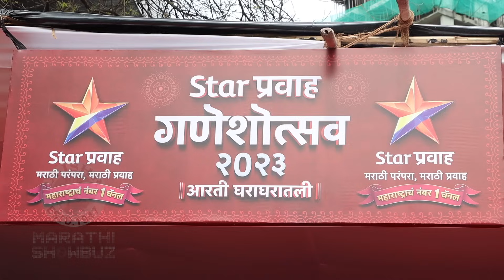रेड कार्पेटवर कलाकारांचा पारंपारिक अंदाज | स्टार प्रवाह गणेशोत्सव २०२३ | Star Pravah Ganeshotsav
स्टार प्रवाह गणेशोत्सव २०२३ या कार्यक्रमाला आपल्या लाडक्या कलाकारांनी पारंपारिक अंदाजात हजेरी लावली. पाहूया याची खास झलक.